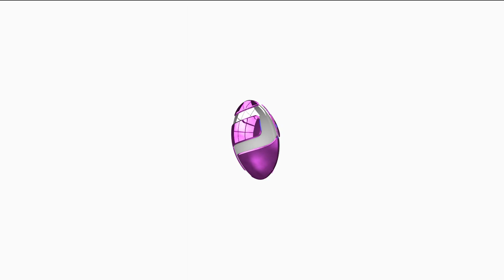Some Lagosians No Believe Say Coronavirus Dey Exist For Naija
AS Covid-19 cases dey rise inside naija several measures like lockdown don, ban for interstate travel, social distance and other regulate movements for other states follow.